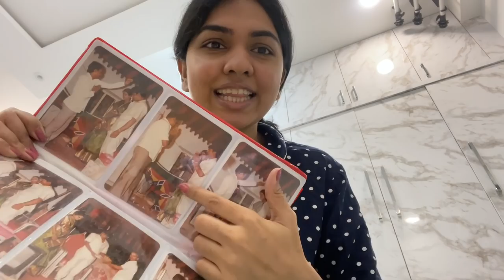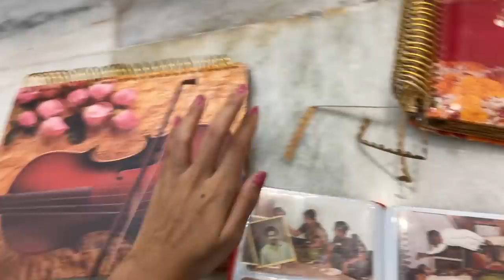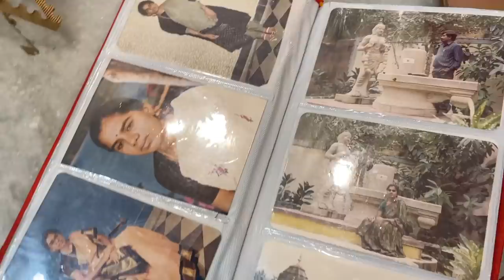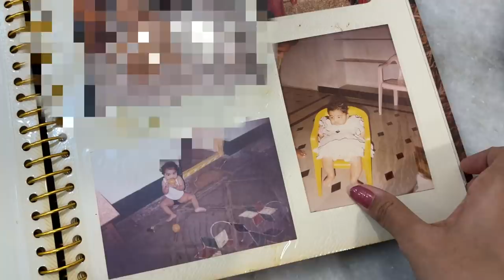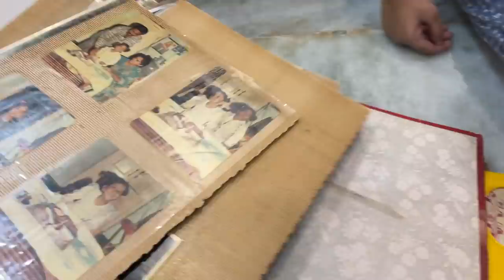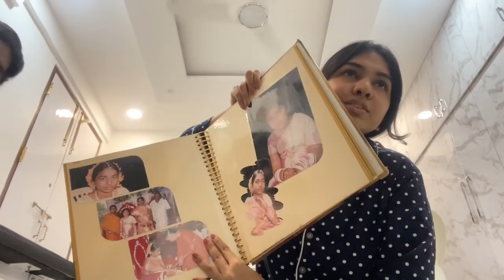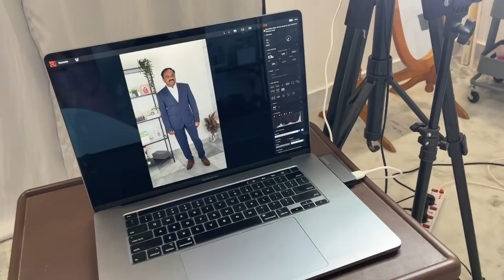Fathers day gift and shoot BTS | Going through old pictures | Shopping | Vlog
Hey guys, a seek peek into last couple of weeks in my life. Fathers day gift, shopping , home decor etc . Watch and enjoy ❤️